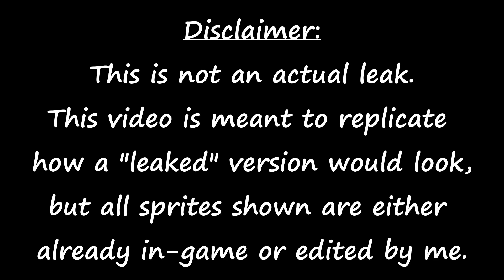Deltarune Chapter 6 - The Seam Statue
Look what I found in the Code of the pre-alpha build of Chapters 3-5!
Jk this is hella fake lmao
More details on this Fake Leak in the desc

The music that plays is called "gaslight.ogg"
It seems to be unfinished or a placeholder, as it seems to just be a mashup of "Lantern" and the "w" wind sound in the files
Also, there's a room code for the petrified version of Castle Town, but it seems to be an early version, as it's the same as the regular Castle Town, and it lacks the Statue Sprites for most of the Darkners
There's also a cutscene that comes after it that calls for "spr_mystery" despite the sprite not actually being in the code.
The cutscene can only be triggered if you have the items given by every previous Secret Boss.

I'll enjoy seeing your theories in the comments! If this video gets popular enough, I may even make a continuation of it. I'll release the music if enough people ask for it, but it is literally just Lantern slowed down with reverb and wind sounds, so I'm not going to otherwise.

If you read this far, try to find all of the easter eggs in references in this video.